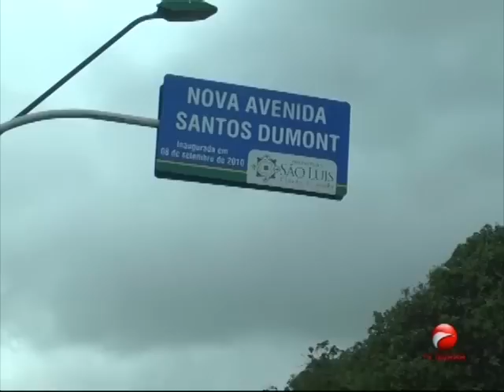Família cobra na justiça leito para cirurgia de taxista que ficou tetraplégico em acidente